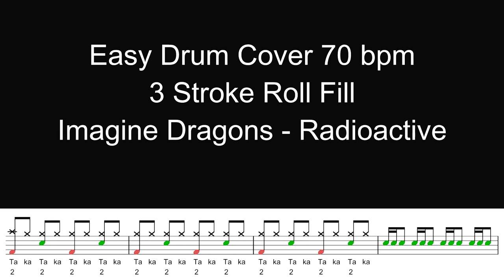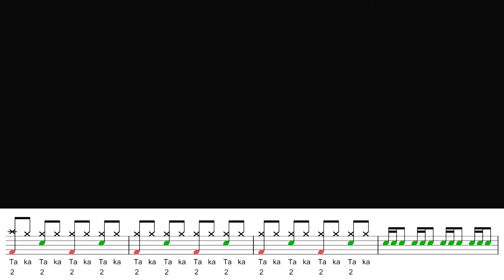Отрабатываем простой брэйк / Песня Imagine Dragons Radioactive / 70 bpm Две шестнадцатые + восьмая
Практическое упражнение для начинающего барабанщика.
Отрабатываем простой брэйк используя вместо метронома известную песню Imagine Dragons - Radioactive

Две шестнадцатые + восьмая
Скорость 70 Bpm